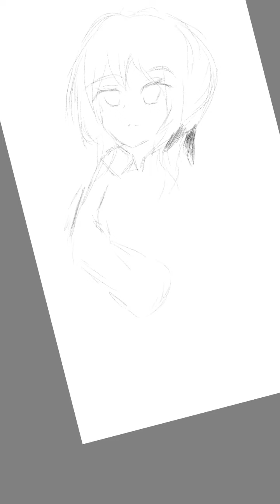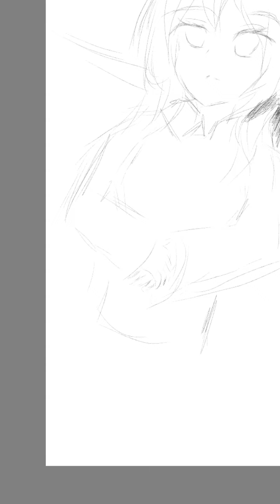sitting on a bench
amidst the lost chunks of myself, i see one part my heart still burns
would it be the end? new beginings?
in any case, i draw as the mind would tell